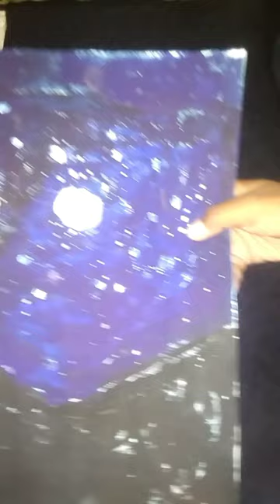November 12, 2022